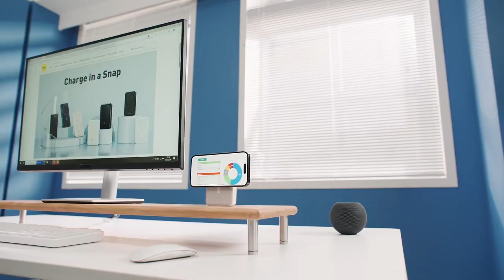Baseus Magsafe Power Bank 10000mAh 30W PD Fast Charging Magnetic Wireless Charger External Battery